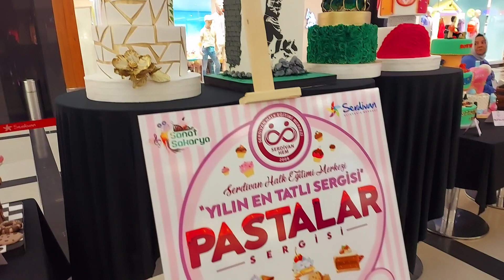معرض للكيك من الفلين في المول🥰🥰